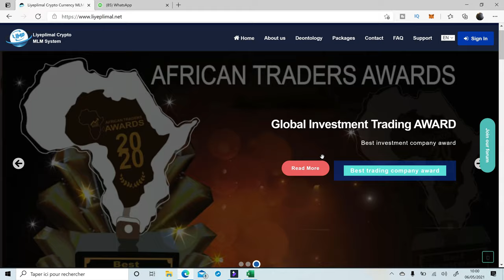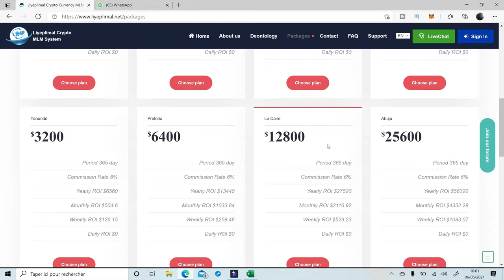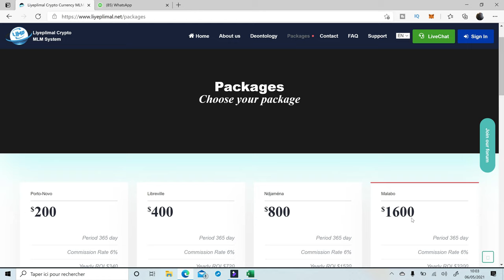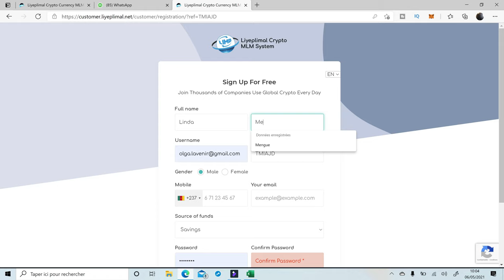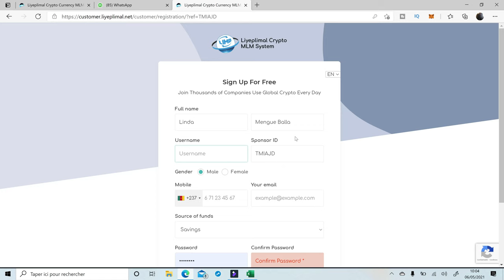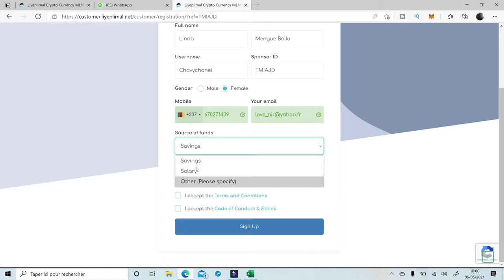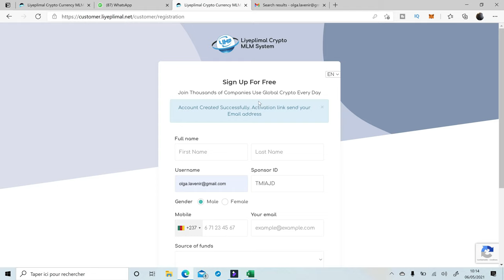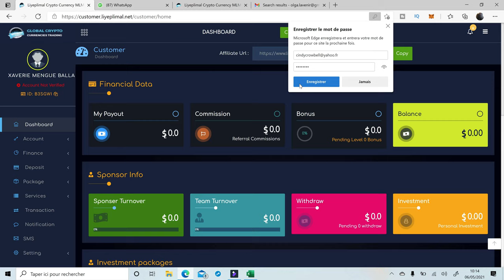COMMENT S'INSCRIRE SUR LIYEPLIMAL EN 5 MIN✍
👆👆Voici la porte du succès👆👆
⚠️⚠️ Lien du Groupe WhatsApp👉👉: DEMANDEZ MOI INBOX APRES INSCRIPTION

 limopay simbcoin